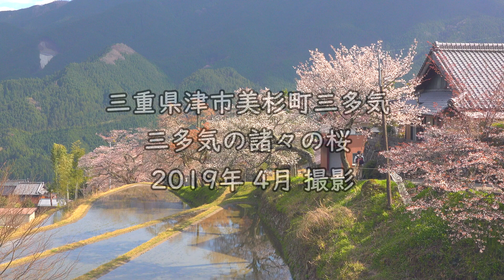2019年 津市美杉町 三多気の桜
2019年4月に撮影した、
三重県津市美杉町 三多気の桜です。

ケーブルテレビ アドバンスコープの動画サイト「ads.navi」には
他にも動画が盛りだくさん！